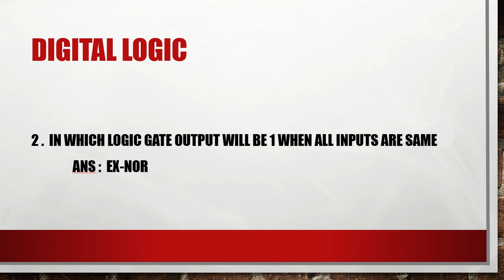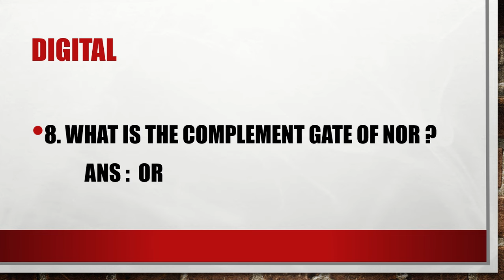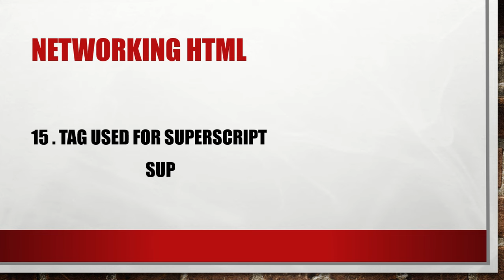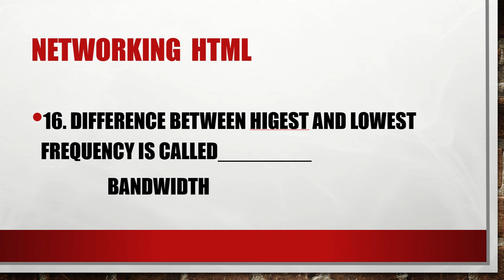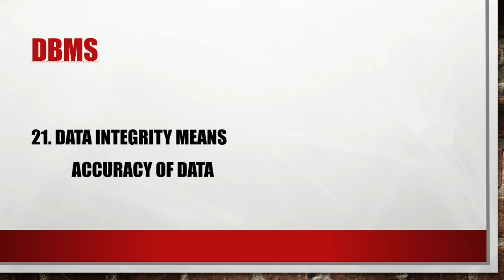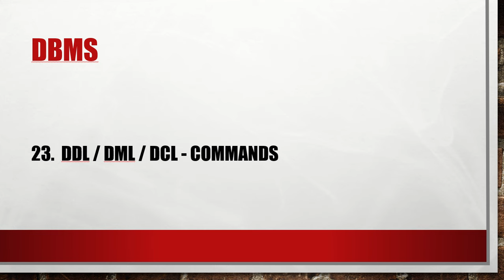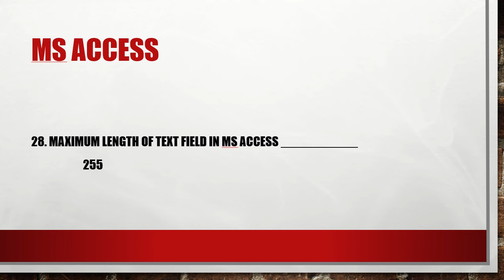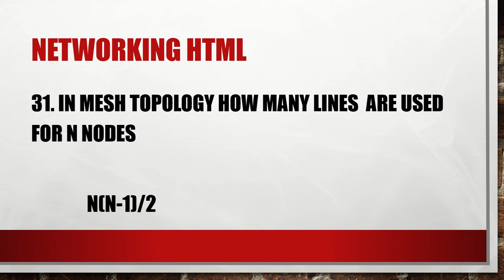Computer Application mcq2024 suggestion class12 || Modern computer application 2024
most important mcq
computersuggestion class12
computerapplicationsuggestion hs claass12